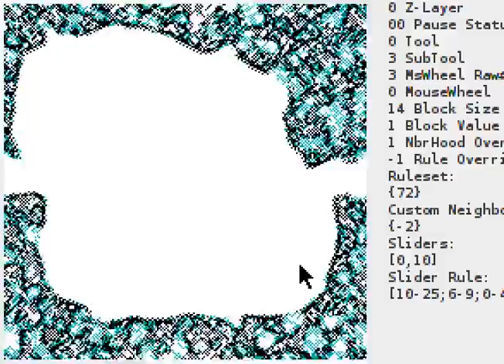vokoscreen 2014 07 20 22 53 59